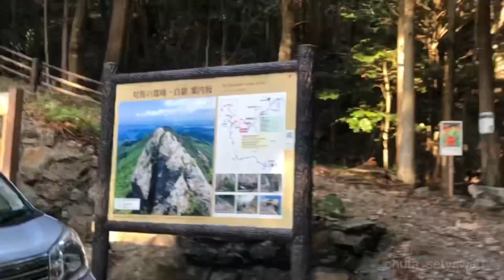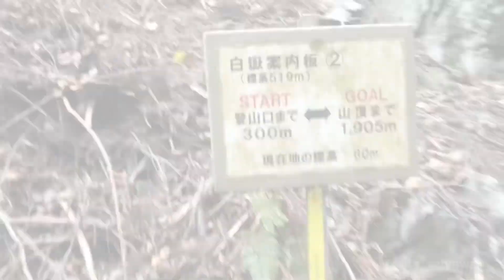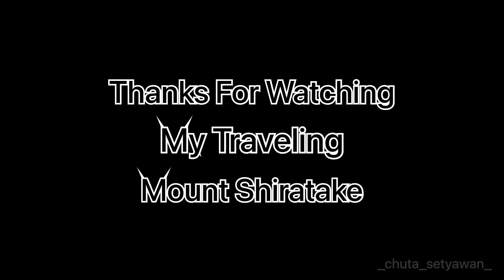久しぶり山に登り、よかった!! 白岳山、最高！！ 518m 登りました、Mission Completed